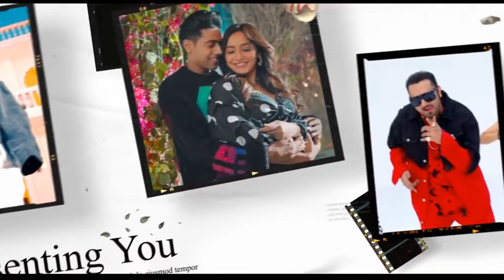NEW MASHUP DANCE | LATEST PUNJABI SONG | LATEST 2021 MASHUP | CHOREGRAPHY DANCE HANI SAINI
Song: 2021 New Year Mashup | DJ Abhi Shake | Visual Galaxy | Latest 2021 Mashup
Mashup By: DJ Abhi Shake
Visual By: Visual Galaxy
Release By: Visual Galaxy